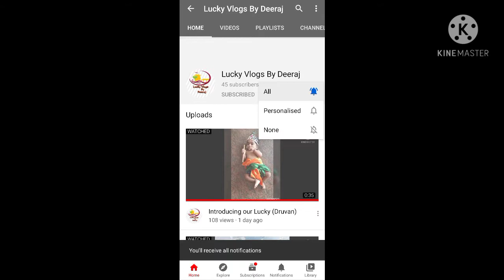Vazhakoombu cutlet | വാഴക്കൂമ്പ് കട്ലറ്റ് | Malayalayam Recipe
This video shows how to make delicious vazhakoombu cutlet

Ingredients for Vazhakoombu Cutlet

Vazhakoombu              small one
Onion                             Big one
Green chilli                    2
Garlic                             6
Ginger                            small pc
Potato                            2 medium
Egg                                 2
Coriender powder         1/2 tsp
Garam masala               1 or 1 1/2 tsp

Oats powder, salt, curry leaves, sunflower oil